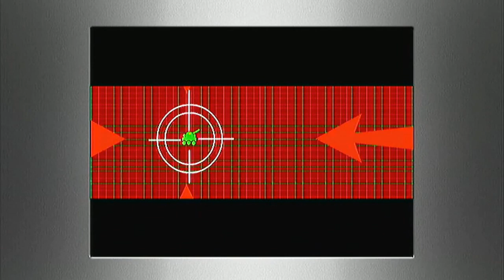Heavy Weapon - Playthrough: part 1/2